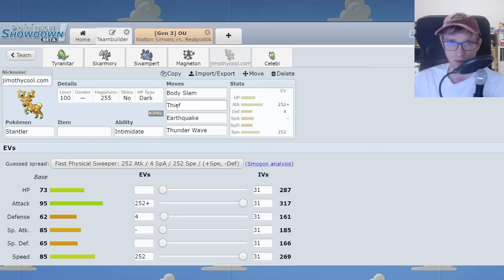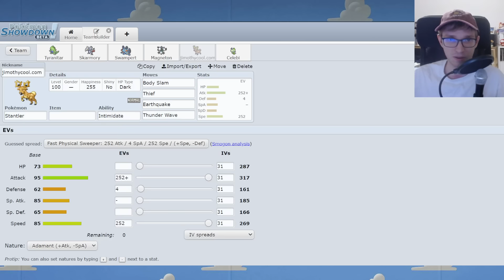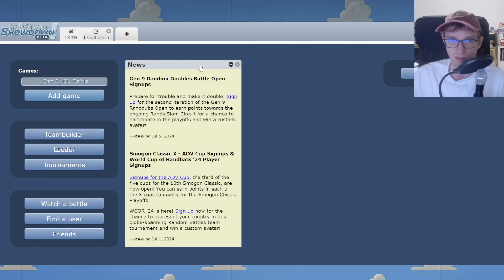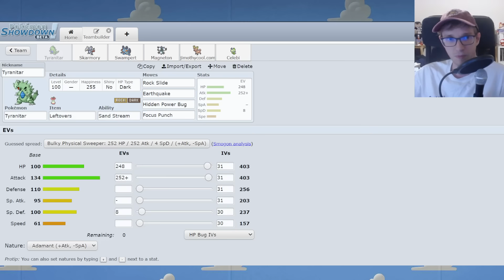Stantler's Standoff - Gen 3 OU Ladder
Pokemon Showdown Competitive Singles exists. ADV OU is the best format. This is a good description of the video you are viewing / just viewed.

Is this insane?

Skarmory, Metagross, Salamence, Tyranitar, and more, are members of the metagame.